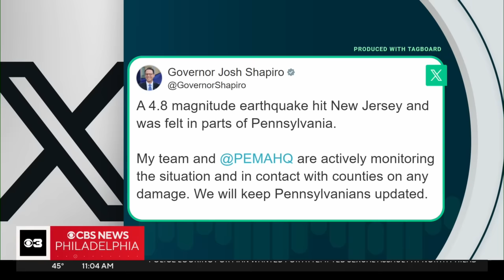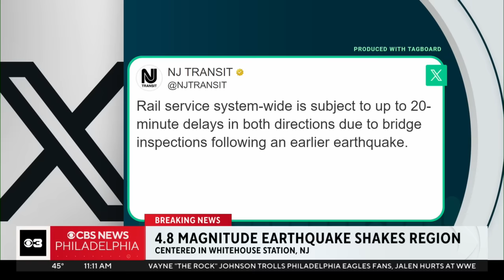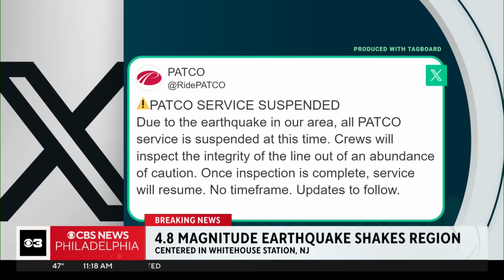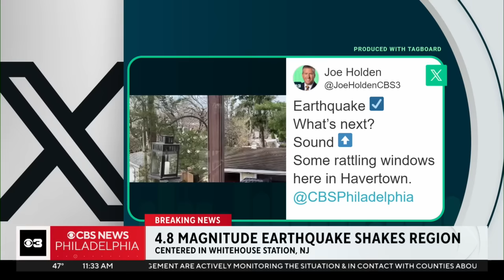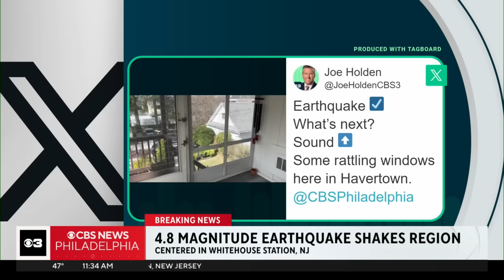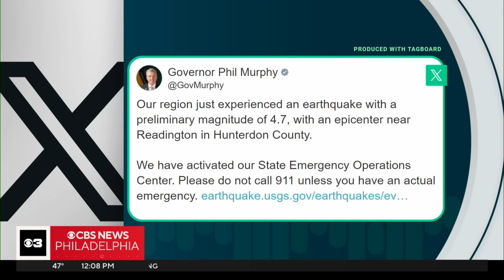4.8 magnitude earthquake rattles Philadelphia region | interviews with experts, viewer video & more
A 4.8 magnitude earthquake was reported today in North Jersey, around 10:23 a.m. Friday, about seven kilometers from Whitehouse Station, New Jersey. Shaking from the earthquake was felt in the city of Philadelphia, South Jersey and Delaware. Lebanon is in Hunterdon County, New Jersey and closer to New York City.